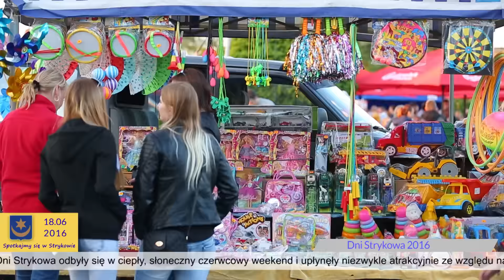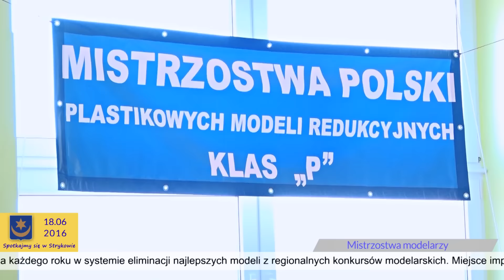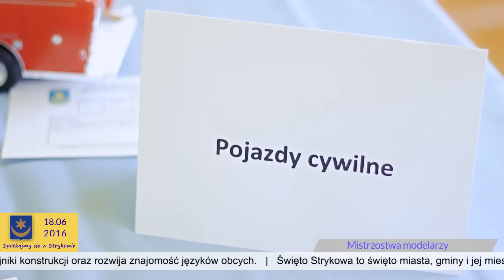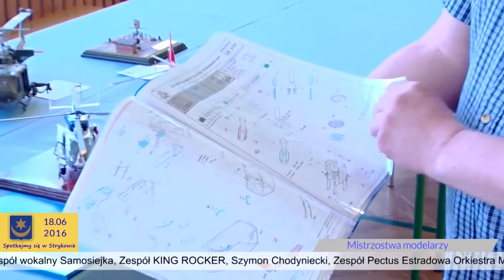Telewizja Stryków - Spotkajmy się w Strykowie - wydanie 18.06.2016r.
Relacje z kolejnych czerwcowych wydarzeń w naszej gminie:
- relacja z Dni Strykowa
- Międzynarodowe Mistrzostwa Polski Modeli Redukcyjnych

Zapraszamy.